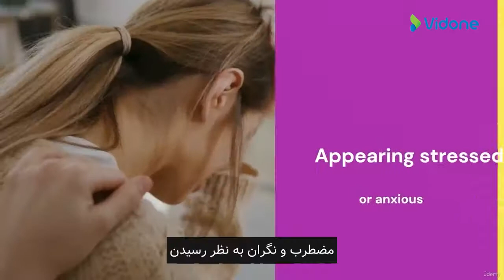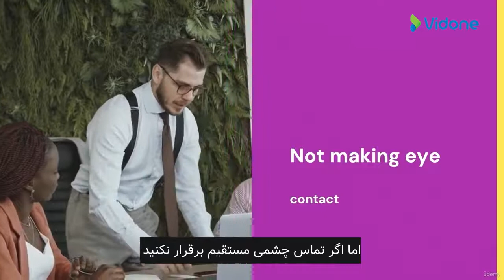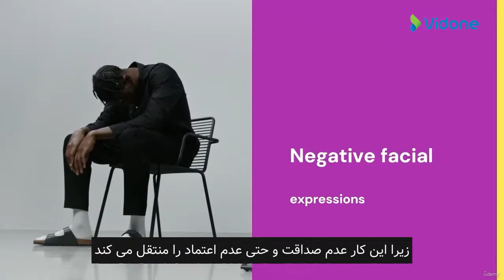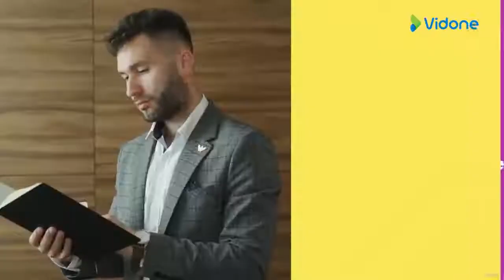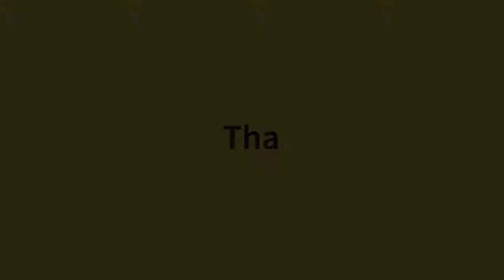بدترین حالات زیان بدن | نقش زبان بدن در کسب و کار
زبان بدن استفاده از رفتار، بیان و حرکات فیزیکی برای برقراری ارتباط غیرکلامی است که معمولاً به‌ طور غریزی انجام می‌ شود و نه آگاهانه. تمام رفتارهای غیرکلامی شما، ژست‌ هایی که می‌ گیرید، وضعیت بدنی شما، لحن صدای شما، میزان تماس چشمی که برقرار می‌ کنید، پیام‌ های قوی ارسال می‌ کنند، آن‌ ها می‌ توانند باعث آسودگی مردم شوند، اعتماد ایجاد کنند و دیگران را به سمت شما بکشانند یا می‌ توانند توهین‌ کننده و گیج‌ کننده باشند و آنچه را می‌ خواهید بیان کنید تضعیف کنند.

بخشی از دوره زبان بدن و ارتباطات غیرکلامی در جلسات کاری